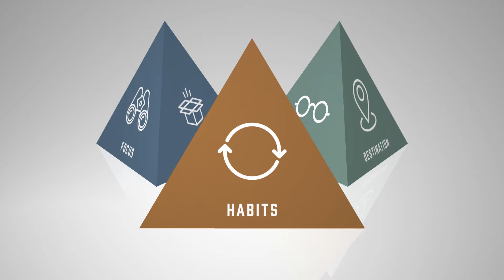Coach JP Madden Process Pyramids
Video representation of my unique coaching process.